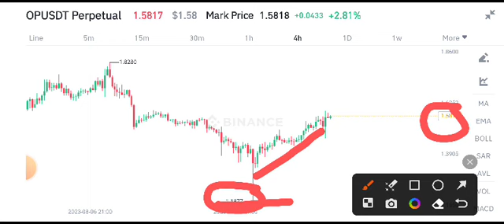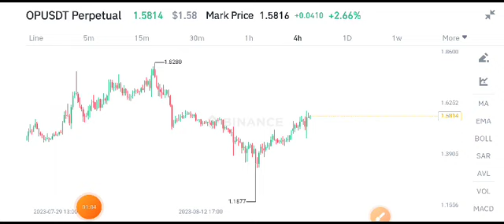Op coin Price Prediction! Optimism News Today